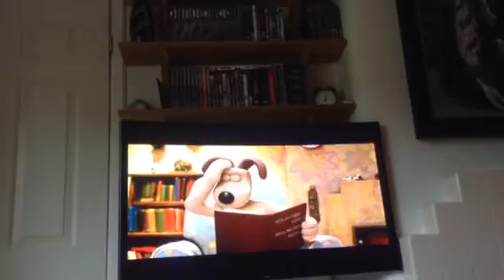My Gang Reviewing Episode 20 Wallace And Gromit The Curse of The Were Rabbit Disk 2